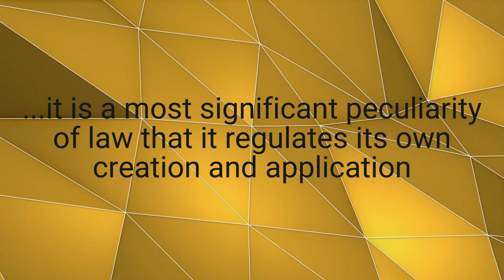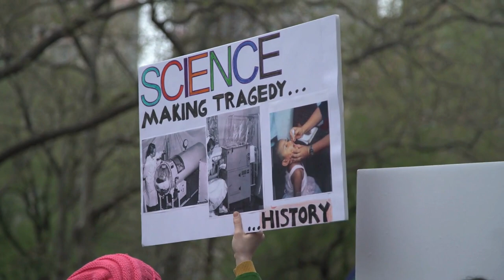Hans Kelsen's Pure Theory of Law Ch.3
In the first season of the Undisciplined Reading Series, we read Hans Kelsen's Pure Theory of Law. In this episode, we discuss Chapter 3, "Law and Science", from that book.